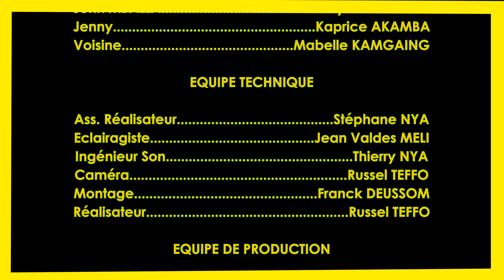Film Africain / IMBECILE L'AMOUR SAISON 1 (EPISODE 01) - LE MESSAGE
IMBECILE L'AMOUR SAISON 1

casting
Kaprice Akamba
Symon NANGA
Mabelle KAMGAING

Ass Réalisateur : STEPHANE NYA
Eclairagiste: Jean Valdes MELI
Ingénieur son : Thierry Nya
Camera: Russel TEFFO
Montage: Franck DEUSSOM
Realisateur : Russel TEFFO

UNE PRODUCTION DE E-STUDIO

Distribution et communication : SAY MEDIA AC